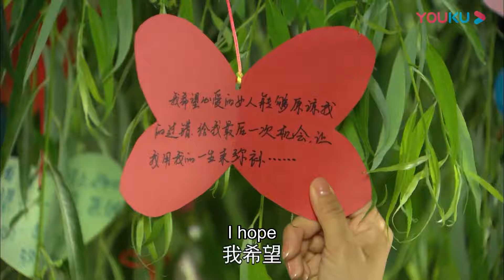💍相隔多年，霸總終於找到灰姑娘，兩人望著對方流下眼淚！【恋恋不忘Loving， Never Forgetting】言承旭